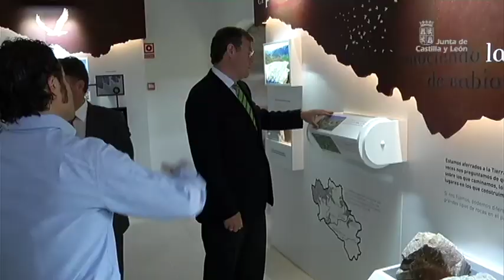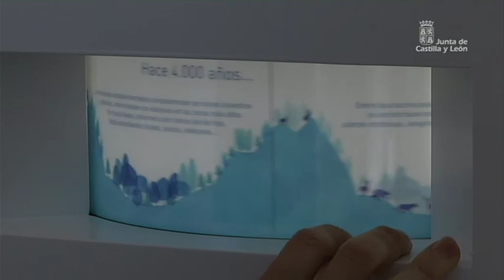Semana JCyL Junio 2014 (4)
El hemiciclo de las Cortes de Castilla y León ha acogido el Debate de Política General de la Comunidad. Donde el Presidente de la Junta, Juan Vicente Herrera, ha hecho balance de las políticas de competitividad, del modelo de financiación, analizando los servicios públicos fundamentales, o el propio modelo autonómico destacando Gobierno Abierto, la Reforma de la Administración o el Modelo de Ordenación del Territorio, marcando aquí unos objetivos muy claros.
Garantizar los servicios públicos han sido unos de los pilares básicos del ejecutivo autonómico, en lo que se refiere a Sanidad. En cuanto a los Servicios Sociales, entre otros, ha destacado el éxito del Modelo de la Dependencia, gracias a acuerdos con agentes sociales y primar la profesionalidad. Y en cuanto a políticas de competitividad, ha señalado el apoyo al empleo, y concretamente a la Creación de Empresas.

Entre los asuntos acordados en el Consejo de Gobierno, destacar la aprobación de una subvención de 4,1 millones de euros a la empresa Gestamp para un proyecto de modernización de productos.

Un sueño hecho realidad, así ha definido el consejero de Fomento y Medio Ambiente, Antonio Silván, la inauguración de la Casa del Parque de Babia y Luna. Un edificio que enlaza el pasado con el futuro y con el que las adminsitraciones adquieren una obligación. La Casa está localizada en el antiguo Palacio de Quiñones que data del siglo XIV, además se convierte en la puerta de entrada de la reserva de la biosfera y del futuro Parque Natural.

En Madrid, la Consejera de Hacienda, Pilar del Olmo, ha asistido a la reunión del Consejo de Política Fiscal y Financiera. Castilla y León ha cumplido el objetivo de déficit y no tendrá que elaborar un Plan de Ajuste. Un dato positivo para la Comunidad al que se une la subida de entrega a cuentas de un 4% anunciada por el Ministro.

Y en la provincia de Ávila, Silvia Clemente, consejera de Agricultura y Ganadería, ha asistido a la subida del ganado por el Puerto del Pico a lo largo de la Calzada Romana, en el marco de las decimosegundas jornadas de la Trashumancia. Una visita donde ha anunciado una serie de medidas a nivel nacional para flexibilizar los movimientos de ganado.